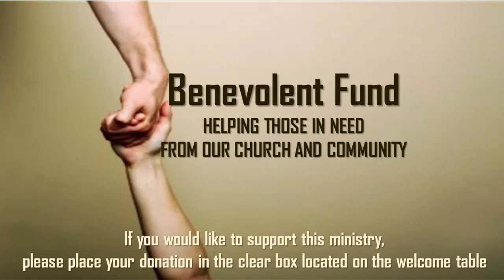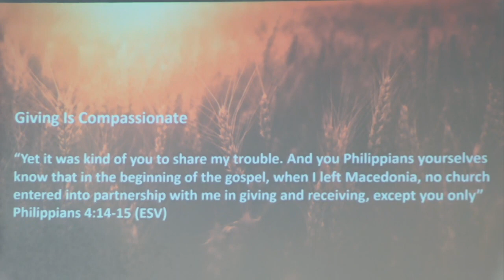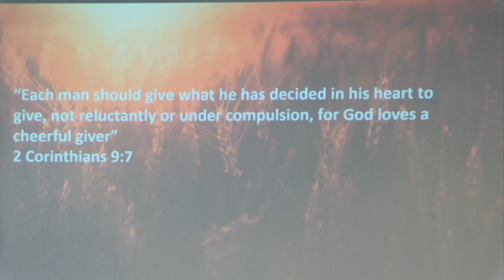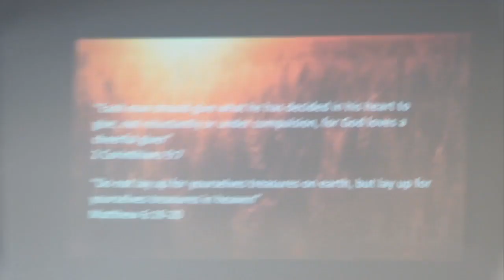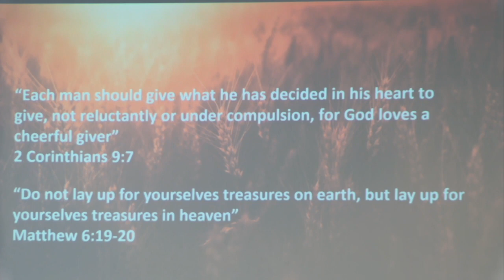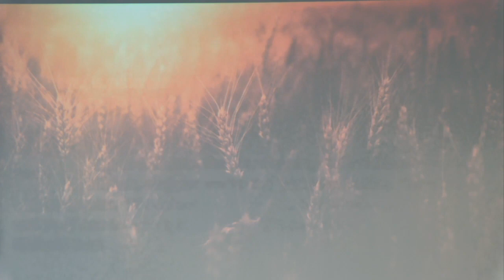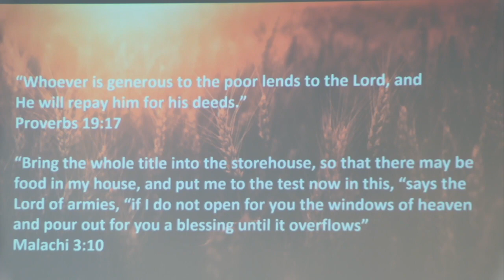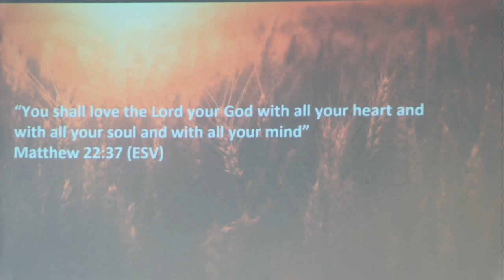03/19/23 Supporting Ministries